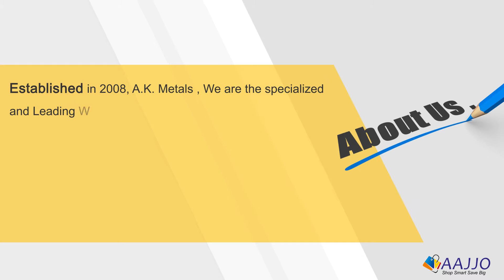A.k.metals Kitchen Equipment | Commercial Kitchen Equipment | Kolkata, West Bengal - Aajjo.com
A.K. Metals, We are the specialized and Leading Manufacturer, Suppliers and Consultant of Commercial Kitchen Equipment's (both Electrical & Gas Operated) for Hotels, Resorts, Industries, Hospitals, Bakeries & complete range of Cooling and Ventilation Equipment's. We Manufacture any volume of requirements with the assurance of best Quality and give consultancy for making your kitchen “More Than Kitchen”.

With a wide range of products our main objective is to provide superior quality kitchen equipment. Since our establishment, we have been catering all sorts of commercial kitchen, ventilation system, decorative steels, canteen kitchen Equipment, Restaurant Appliances, Refrigerators etc., that all are highly valued in the quality conscious market.
Quality Assurance

Quality is the first and foremost concern of our whole activities. We ensure the supply of world class commercial kitchen equipment's and allied accessories after conducting thorough quality tests on each product at our robust quality testing center. Our quality testing methods are at par with the international quality standards.